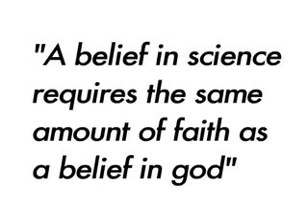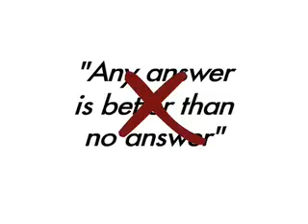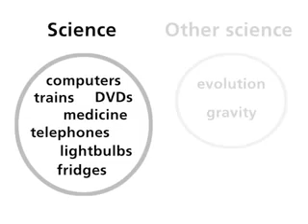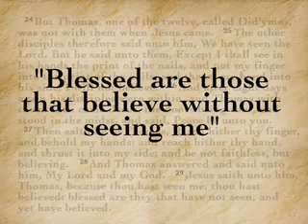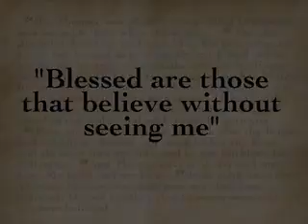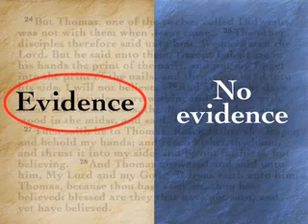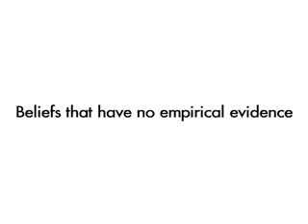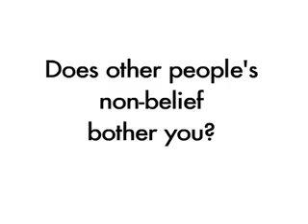religion vs science TVPActivismIsrael's Channel -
RELIGION VS SCIENCE  RIGHT NOW THERE ARE AS MANY DIFFERENT RELIGIONS OUT THERE AS THEIR ARE PEOPLE IN THE WORLD.  YET THEIR IS ONLY ONE SCIENTIFIC METHOD.